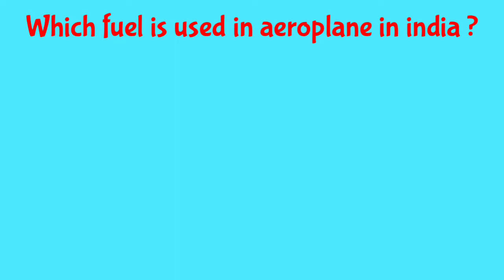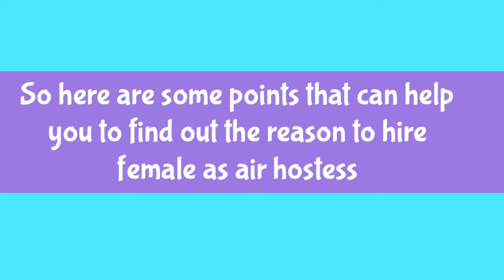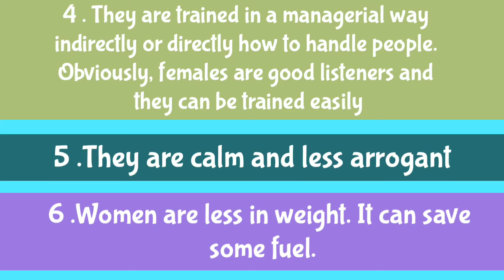Why does airline hire women as air hostesses and not men? |Most Brilliant question| Learn With Me YT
We have prepared some fun brain teaser that kids crack in no time but leave adults searching their heads

In this video We will know why does airline hire women as air hostesses and not men?.
With some Interesting general knowledge

New Collection of some Interesting facts that will totally bolow your brain

 I will regularly upload these types of videos like Puzzles , Riddles , and IAS Interview questions to enhance your mantel skills

8) A women was born in 1975 and died in 1975 and at the time of her death she was 22 years old how ?